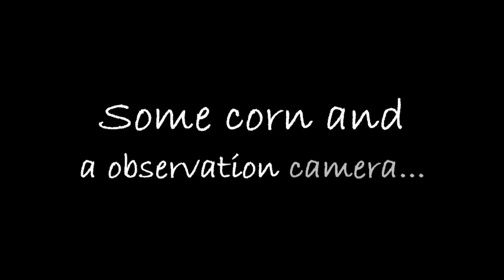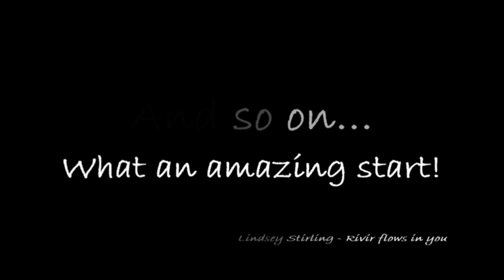Observation camera and Badgers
I was tipted by someone who knows about a shelter of badgers. So I bought a observation camera and I do my work. They lived there for many years and I'm going to take pictures of them. But I need to prepare my self and I have some material that I want to share with you. Take a look.